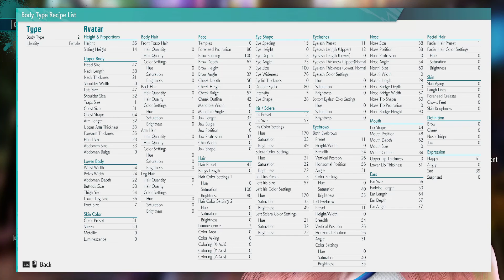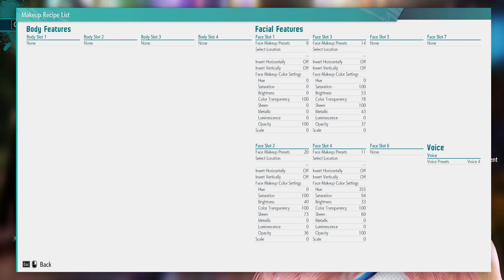STREET FIGHTER 6 || Zero Two [Darling in the Franxx] - Female Character Creation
Maybe someone finds it useful ^-^